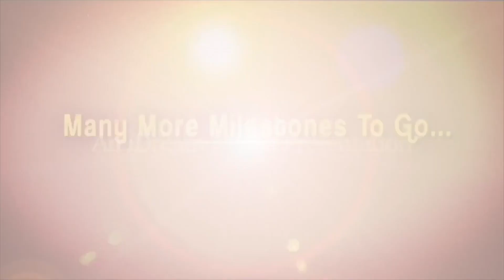Adala Himabindu Election Campaign for Adala Prabhakar Reddy | Nellore Rural Constituency | iD Kadapa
Adala Himabindu Election Campaign for Adala Prabhakar Reddy | Nellore Rural Constituency | iDream Kadapa